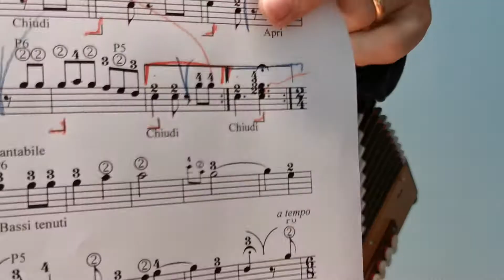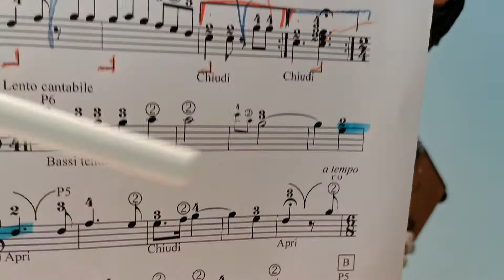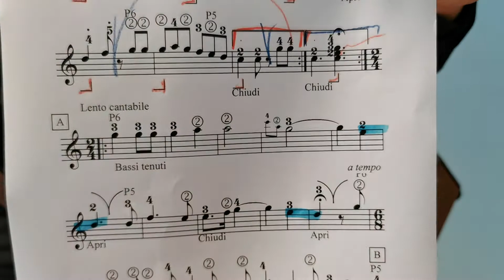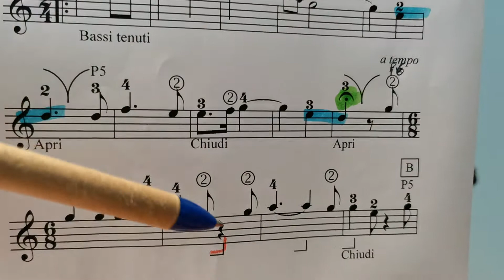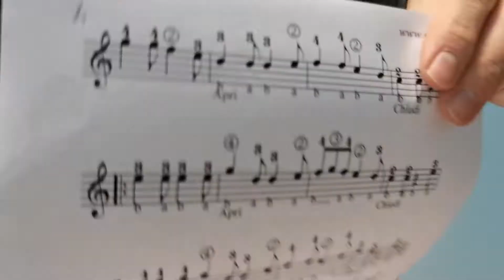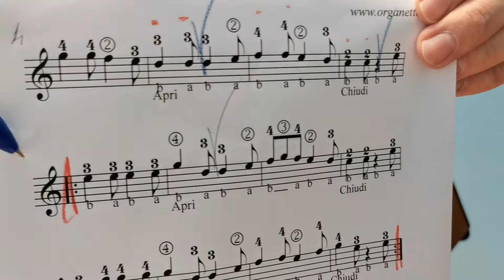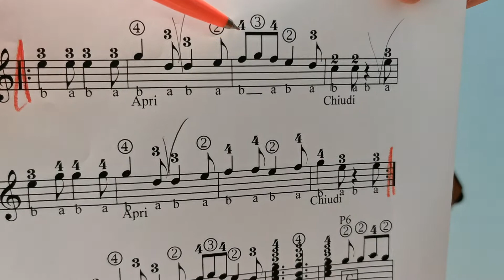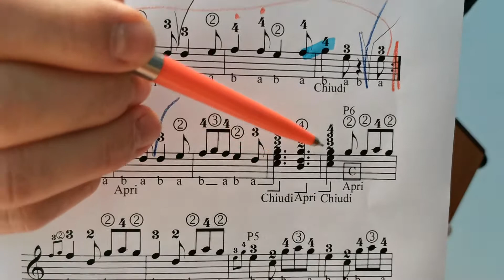2a Lezione - ARIA GADDHIPULINA - 2, 4 e 8 bassi - Caddriplulina - Mannaggia la marea de lu mare